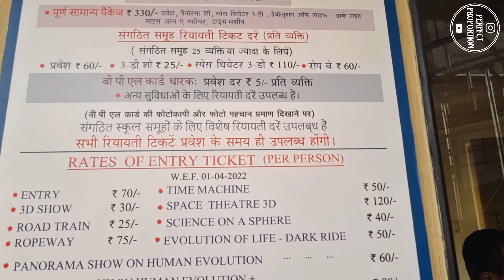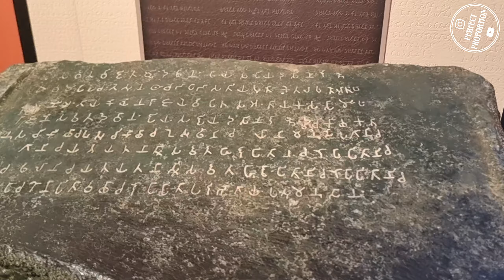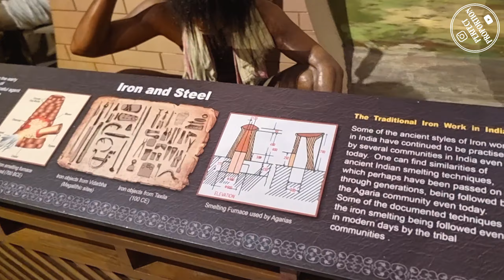Science City Kolkata ... Vlog 17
🖐Hello Everyone,

👫🏻We are Sitikantha & Moon.

This is basically a vlogging 📸 channel and we try our best to depict our journey🧳through video.

Regards
🌟Perfect proportion official🌟

📽️Our Videos -

kolkata tv
kolkata red light area
kolkata video
kolkata rasgulla
ipl vlog
ipl vlog foreigners
ipl vlogs 2023
ipl vlogs 2024
ipl vlog tamil
ipl vlogs ahmedabad
ipl vlogs telugu